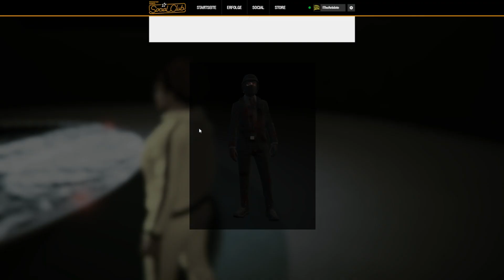XARX 0OO000O0OO0: ''Ey men nice rid join, nice nice'' 🚮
desperate trash-noobs yappin' much...🥱